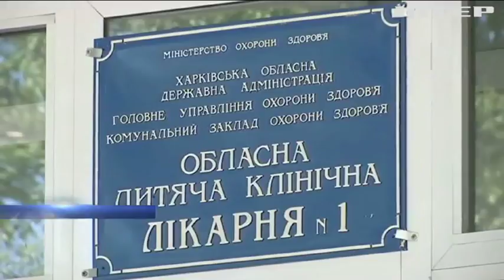В Харьковской облгосадминистрации закупили современное оборудование и передали в детскую больницу